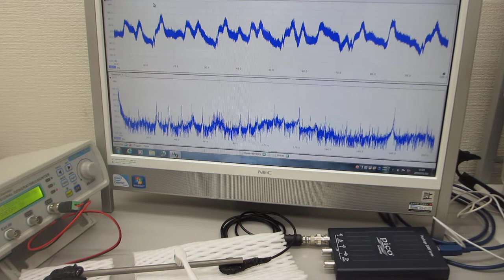超音波プローブの超音波伝搬特性を観察する実験